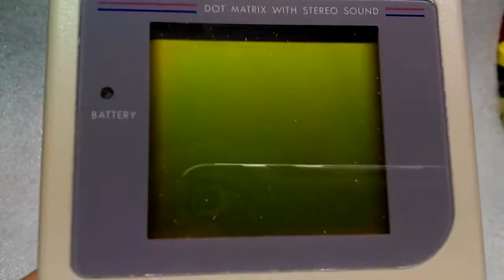0726 Nintendo Game Boy